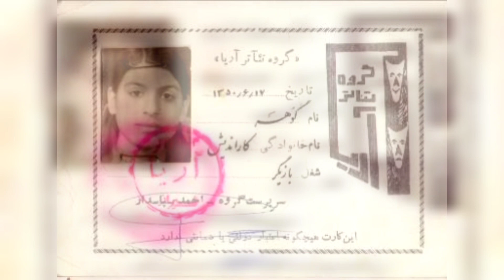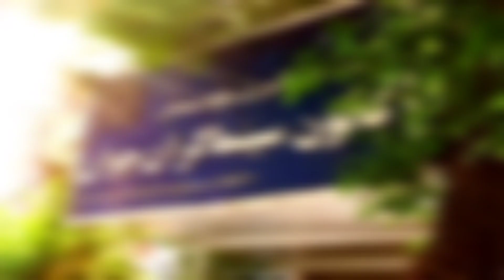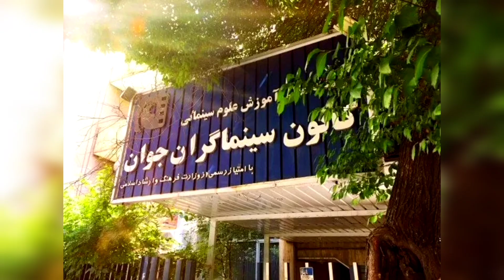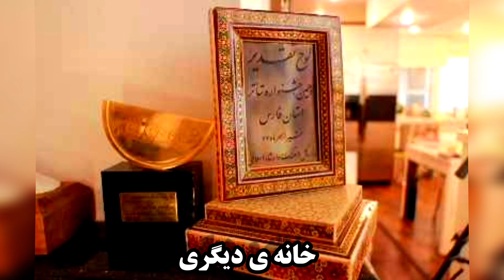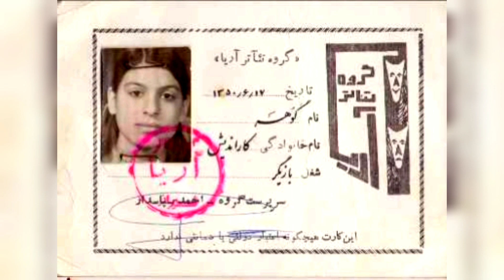گوهر خیراندیش همسر جمشید اسماعیل خانی ، گوهر خیراندیش در امریکا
گوهر خیراندیش در سال ۱۳۳۳ در شیراز متولد شد. فعالیت وی از سال ۱۳۴۹ از دوران دبیرستان، با گروه تئاتر در شیراز آغاز شد و در همین سال بود که با جمشید اسماعیل‌خانی آشنا شد و این آشنایی به ازدواج انجامید. حاصل این ازدواج، یک پسر و دو دختر به نام‌های امید، آزاده و آناهیتا است. او و همسرش در شیراز بازیگر تئاتر بودند و او کارمند اداره فرهنگ و هنر شیراز نیز بود. وی در سال ۱۳۵۷، جهت کسب تحصیلات عالی در دانشگاه تهران، به همراه همسر و فرزندانش به تهران رفت. او علاوه بر تحصیل، به فعالیت تئاتر در شهر تهران پرداخت و کارشناس امور هنری اداره کل فرهنگ و ارشاد اسلامی استان تهران شد. گوهرخیراندیش بازیگری را در سینما، تئاتر و تلویزیون ادامه داد. او با فیلم روزهای انتظار فعالیتش را در سینما آغاز کرد و با فیلم بانو درخشید. گوهر خیراندیش همیشه در نقش‌های متفاوت ظاهر شده‌است. وی همچنین چندین سال است که در برنامه صدای عبرت شبکه سراسری رادیو، به فعالیت مشغول است.
وی یکی از استادان ثابت کانون سینماگران جوان است و همچنین سابقه برگزاری کارگاه آموزشی در چند دانشگاه معتبر آمریکا را دارد.
خیراندیش پیشنهاد بازی در سریال دارا و ندار و فیلم اخراجی‌ها را علی‌رغم پیشنهاد مالی خوب، به جهت نقش‌های ضعیف نپذیرفت. به عقیده وی یکی از رموز ماندگاری یک بازیگر در این است که هر نقشی را فقط برای مسائل مالی قبول نکند.
گوهر خیراندیش
گوهر خیراندیش همسر جمشید اسماعیل خانی
گوهر خیراندیش عروس
ملکه
بانو
زنان برجسته
زنان تاریخساز
زنان پیشرو
زنان موفق